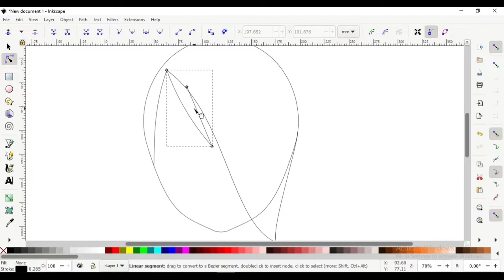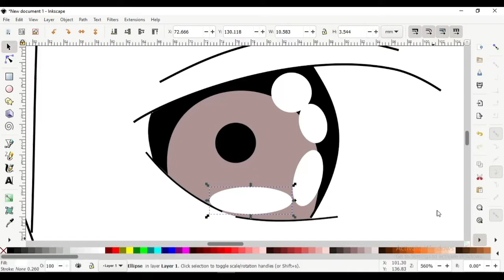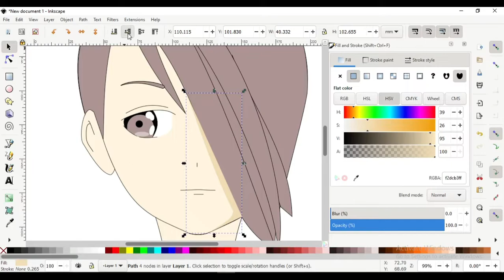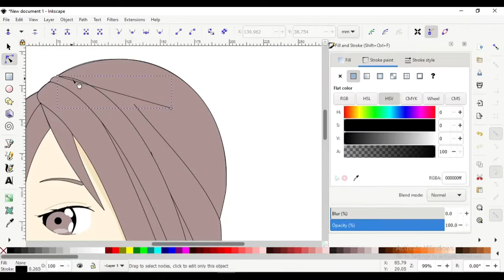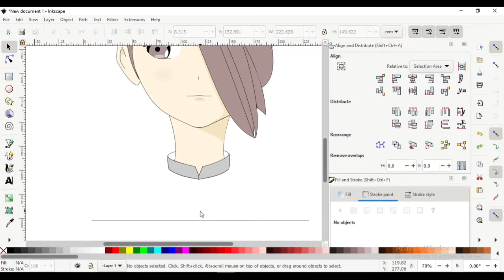How to Create an Anime Girl in Inkscape. Vector Drawing. Illustration. Speed Video. AM Artists.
In this video I will show you how to create an Anime girl in inkscape. Vector drawing. Illustration. Speed Video.